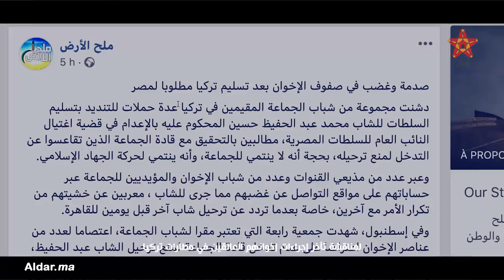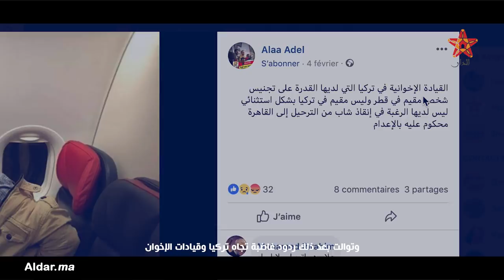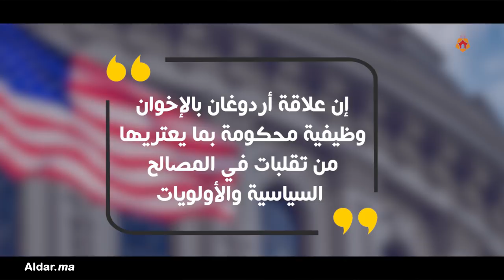تركيا تتخلى عن الإخوان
هل تتخلى تركيا عن جماعة الإخوان؟